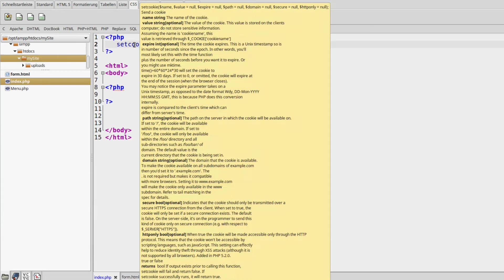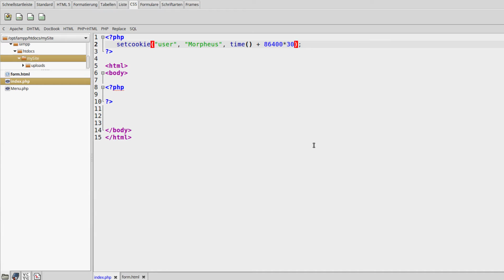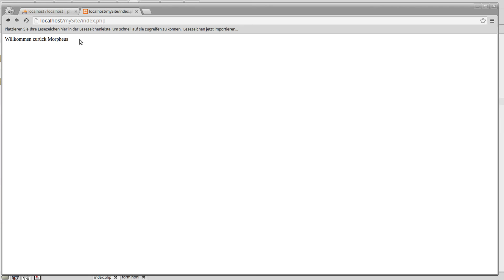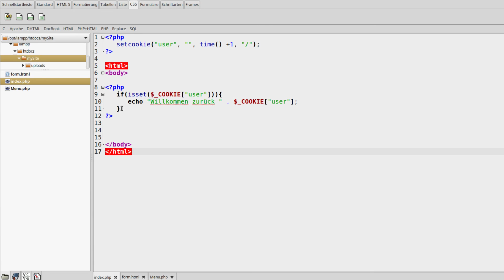PHP 7 Tutorial #32 - Cookies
In diesem Tutorial gehts um Cookies.